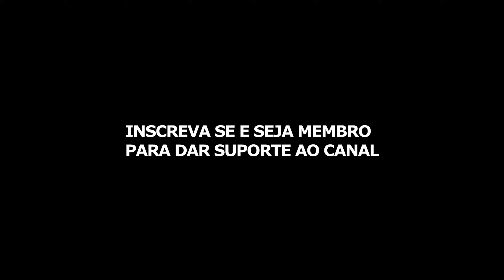Voce também odeia jogar no pc?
ID: ArkhamKnight275 (Pc)